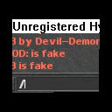Spike sword quest by Devil-demon is fake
Wiadomo już, na jakim otsie jest to zrobione!